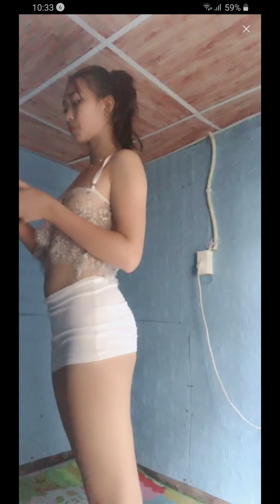sex girl, beautiful dance girl, good music.1